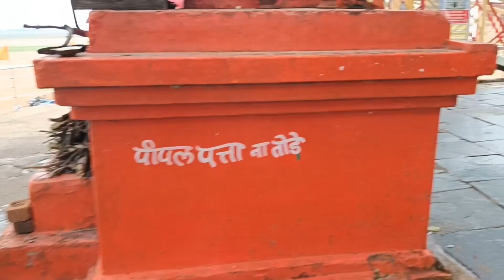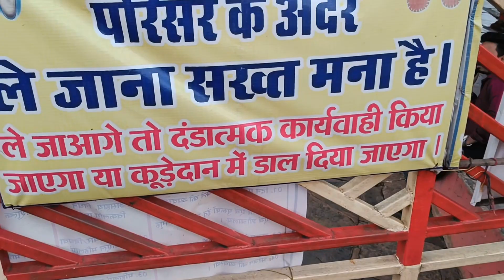Kuleshwar Mahadev Mandir Rajim | कुलेश्वर महादेव राजिम | राजीव लोचन मन्दिर | त्रिवेणी संगम राजिम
जय जोहार दोस्तों!
      मैं एक बार फिर से स्वागत करता हूँ आप सभी का मेरे यूट्यूब चैनल MG Vlogs पर।

About Video :

        इस वीडियो में मैं आप लोगो के लिए लेकर आया हूँ सावन महीने को देखते हुए कुलेश्वर महादेव मंदिर राजिम का  vlog।  इसमे आपको देखने को मिलेगा कुलेश्वर महादेव मंदिर साथ ही साथ लक्ष्मण झूला और राजीव लोचन मन्दिर, तो आगे आपको यह वीडियो अच्छा लगे तो लाइक , शेयर और सब्सक्राइब जरूर करना।